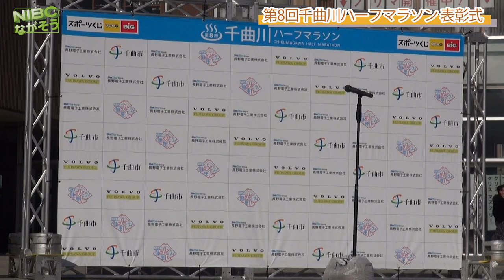【長野千曲川】2/2:第8回千曲川ハーフマラソン:表彰式:ゲストランナーインタビュー《千曲市》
【長野千曲川】2/2:第8回千曲川ハーフマラソン:表彰式の様子とゲストランナーインタビューです。《千曲市》